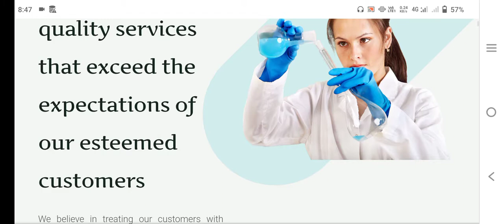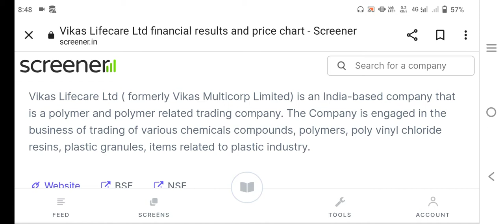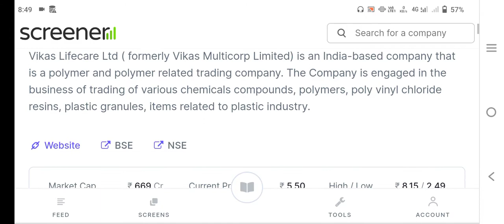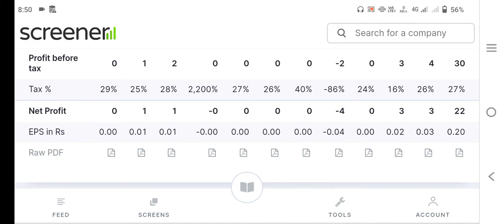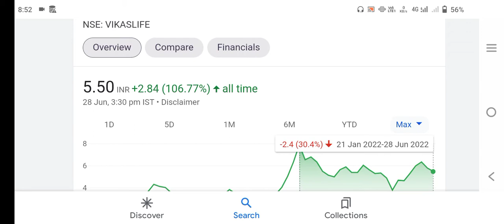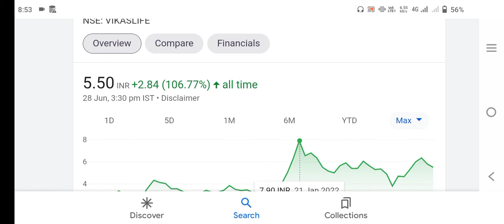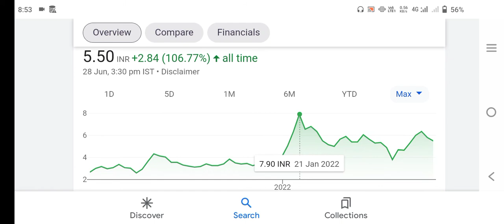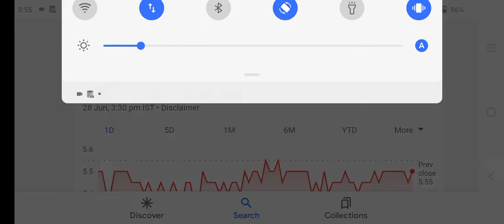Vikas lifecare share|vikas lifecare share Latest news today